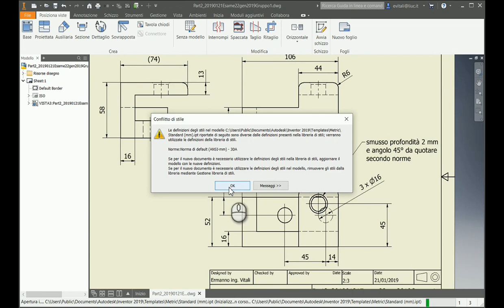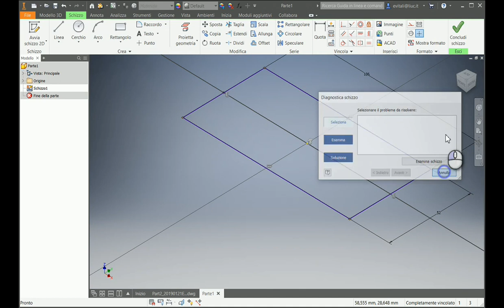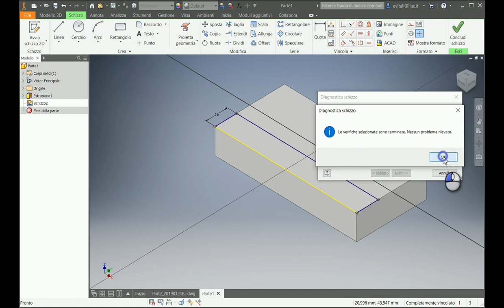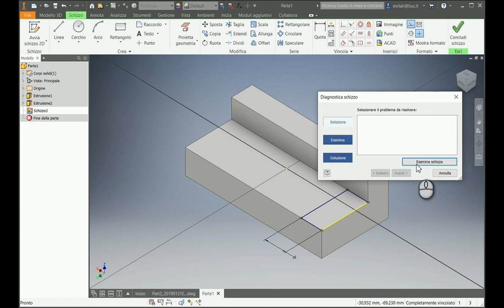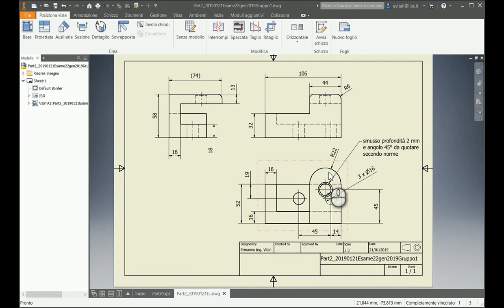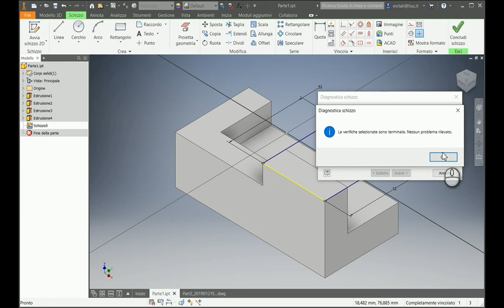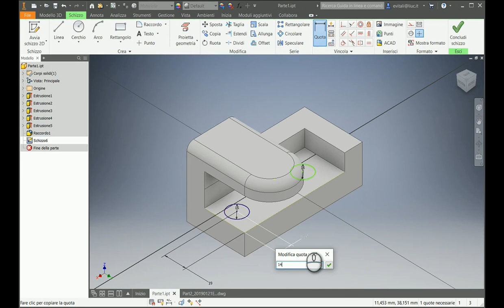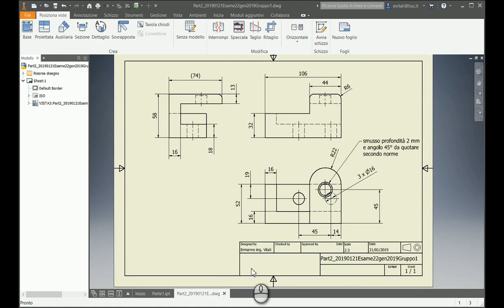MOD-003 Esercizio d'esame Part2_20190121.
Regia del filmato Modelli Inventor 003. Esercizio d'esame assegnato il 22 gennaio 2019 al gruppo 1 di studenti.

Esercizio assegnato ad un gruppo di allievi durante l’esame del 22 gennaio 2019.
Esercizio classificato di difficoltà bassa anche per la presenza di tre proiezioni ortogonali dello stesso che ne semplificano la comprensione. L’esercizio si limita lla sola realizzazione del modello solido soffermandosi sulla costruzione di schizzi a prova di “diagnosi schizzo”.
 Ambiente di modellazione usato Inventor Professional 2018 IT.

0:00:10 Presentazione dell’esercizio.
0:00:45 Analisi dell’oggetto (del basamento).
0:01:00 Nuovo file di parte mm e inquadratura.
0:02:15 Schizzo del basamento sul piano xy.
0:05:55 Estrusione.
0:06:05 Secondo schizzo.
0:06:50 Esame dello schizzo. Punti ridondanti in eccesso non sistemabili.
0:08:20 Cancellazione e rifacimento dello schizzo.
0:10:18 Diagnostica del nuovo schizzo.
0:11:45 Cancellazione e rifacimento secondo una terza via.
0:13:20 Analisi dello schizzo: è corretto e non ha nessun warning.
0:14:25 Estrusione.
0:14:45 Terza feature: schizzo e sua verifica.
0:16:35 Estrusione.
0:16:55 Quarta feature: inizio della parte superiore.
0:19:25 Verifica ok.
0:19:40 Estrusione.
0:20:00 “Pensilina” superiore: schizzo.
0:22:40 Verifica ok.
0:23:00 Estrusione.
0:23:35 Raccordo di 6 mm.
0:24:12 Fori sul basamento: schizzo
0:25:45 Verifica ok.
0:25:55 Estrusione.
0:26:23 Foro superiore: schizzo.
0:27:15 Verifica ok,
0:27:25 Estrusione.
0:27:57 Smusso.
0:28:40 Conclusioni.